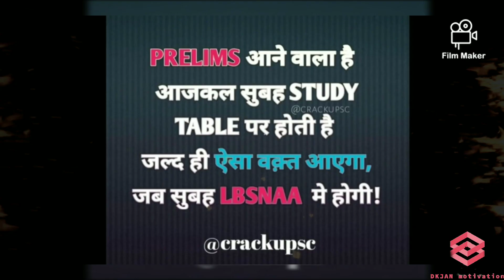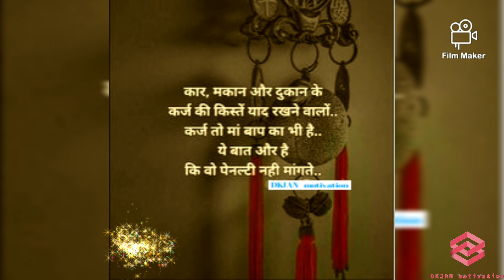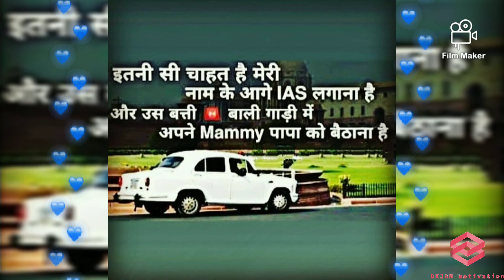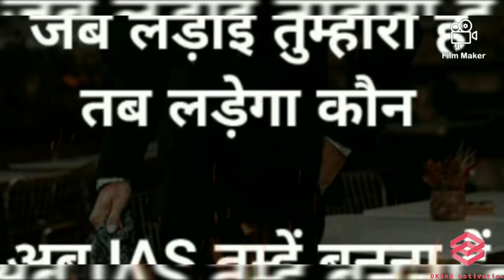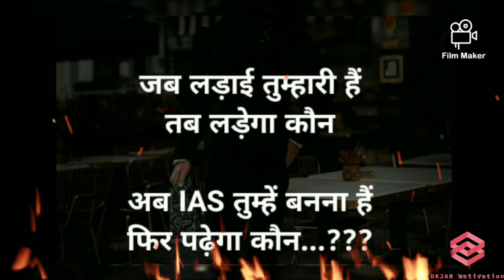IAS IPS Heart❤️ Touching💕 most inspirational motivational video ll teri mitti ll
. हमारे चैनल पर सभी प्रकार k मोटिवेशनल  वीडियो देखने के लिए हमारे साथ बने रहे।

👉👉Our aim is to get you to the destination 👈👈
              💞💞Keeps love & support 💞

❣️❣️💜Facebook page official link :-
       👇👇👇  ( DKJAN motivation) 👇👇👇

Fb pages :- DKJAN motivation
लाल बहादुर शास्त्री नेशनल एकेडमी ऑफ एडमिनिस्ट्रेशन (एलबीएसएनएए)

               😊😊Prelims2020😍😍

Motivational song,
Upsc status video,
JEE motivation video,
Motivational status videos,
Ssc motivation video
Iit motivation videos,
Neet motivation videos
Political motivational speech,

Teri mitti me mil jawa
Singer :- B paarak
Album :- kesari